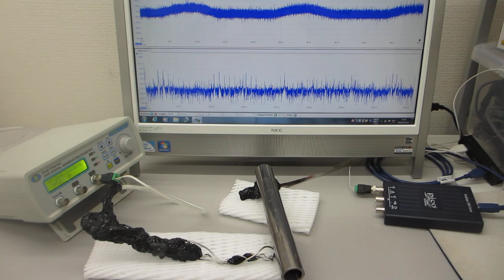共振現象と非線形現象を制御可能にする超音波発振制御プローブ（超音波システム研究所）